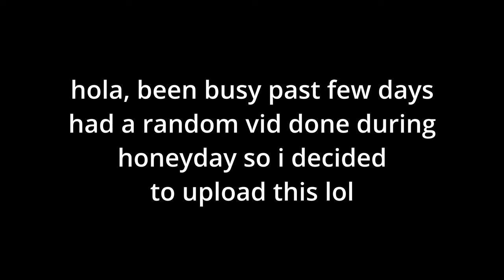When Luck is Finally on Your Side.. (Bee Swarm Simulator)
filler shorts video i had to do, was busy doing stuff so had no time to make vids